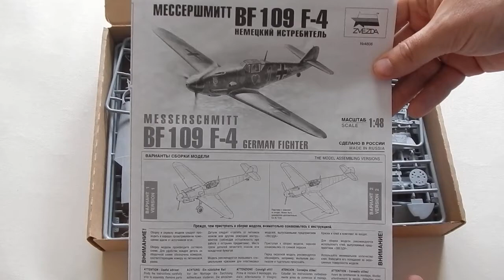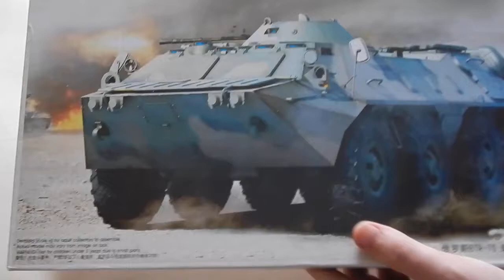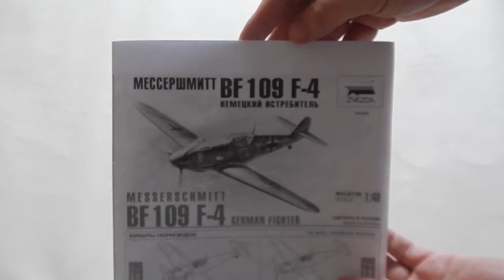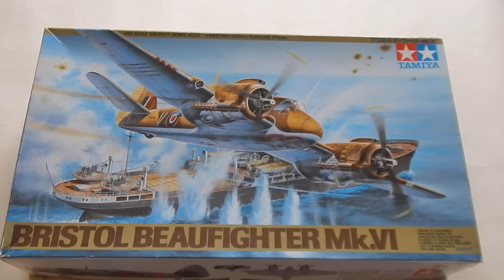Важно!!! Выбор модели!!! Голосовал ка))))) Каждый голос очень важен!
Здесь может быть Ваша реклама!!!))))